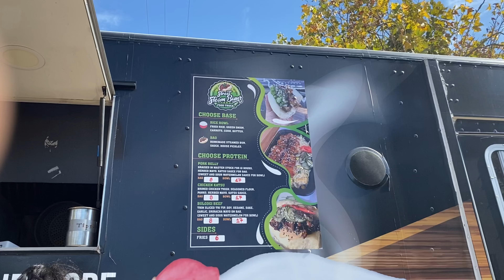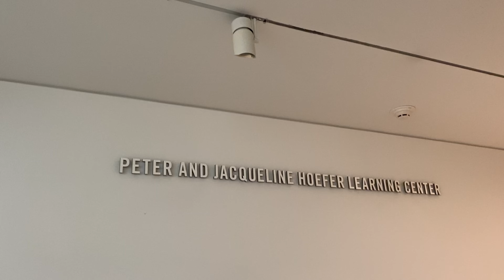VLOG | Weekly Vlog! Pumpkin Patch, Halloween, Monterey Bay and more!